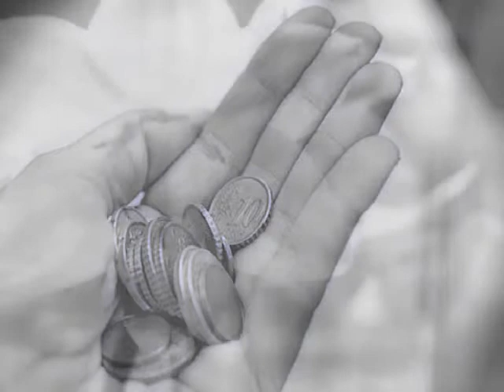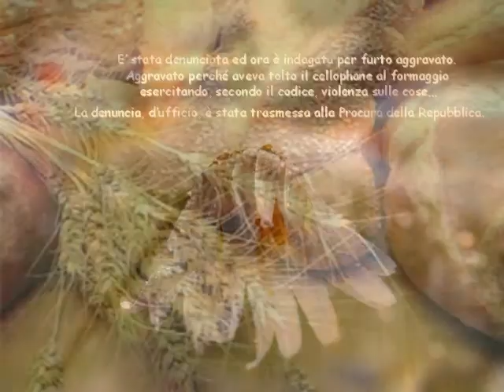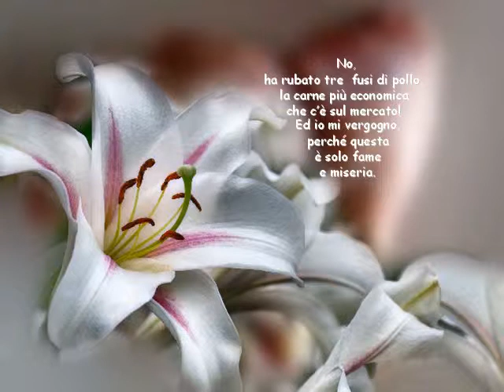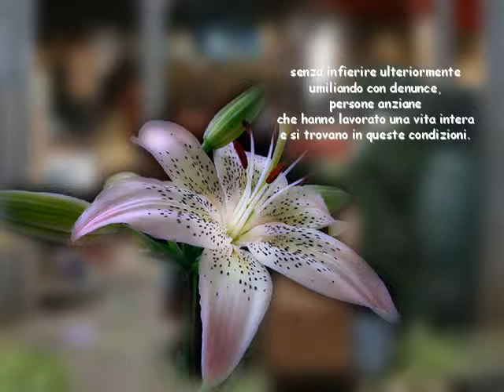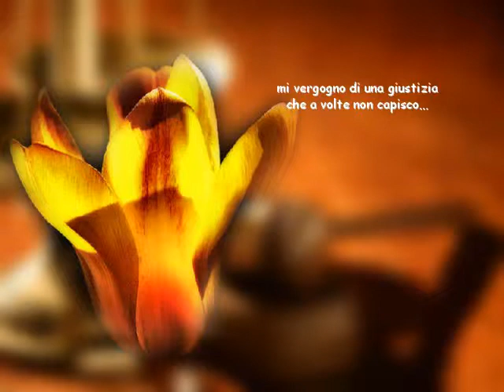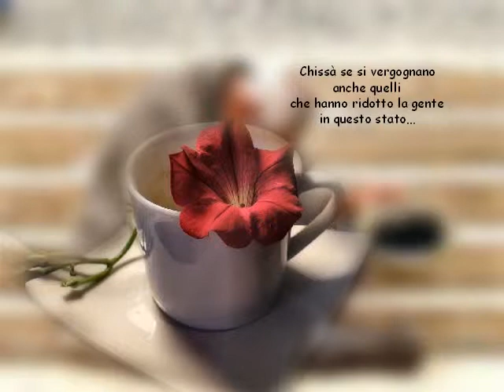Mi vergogno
Forse ci dovremmo vergognare per avere una classe politica cialtrona che ha ridotto l'Italia al disastro totale